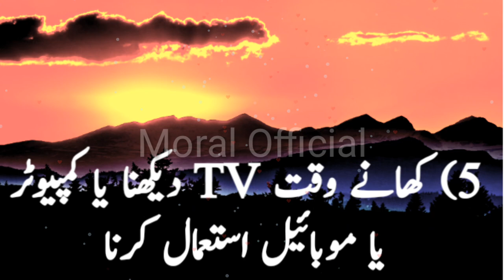These 7 Habits Can Destroy Your Brain; Avoid These Habits | دماغ تباہ کرنے والی عادات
dimagh tez krni Ka Treka
how brain loose
how to improve brain power

dimagh Ka khayal kaisy rake
how to care our brain
how to keep healthy our brain